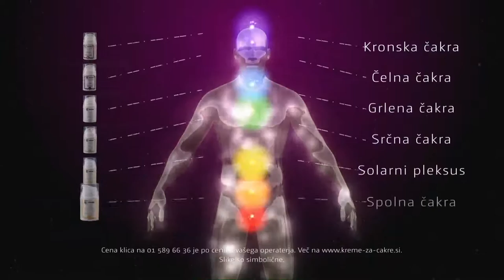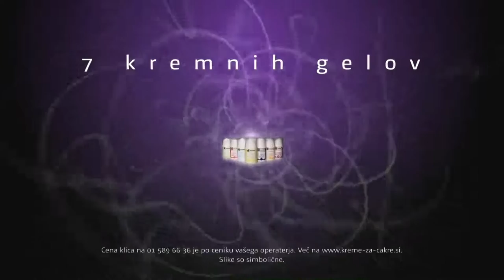Špela, Stres (Jutro s Kosmiko)